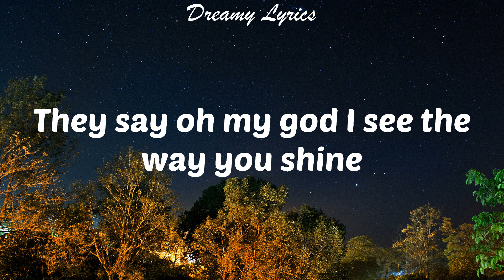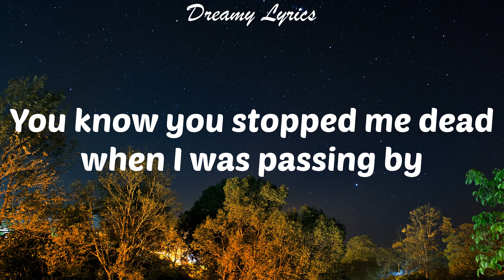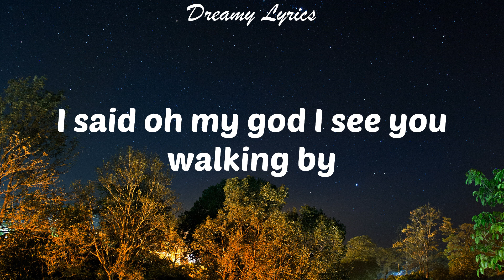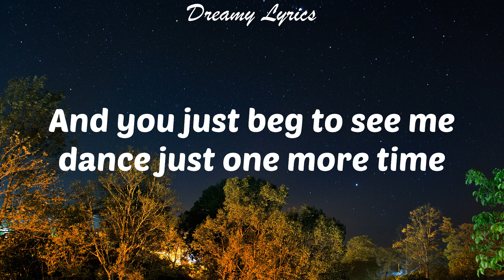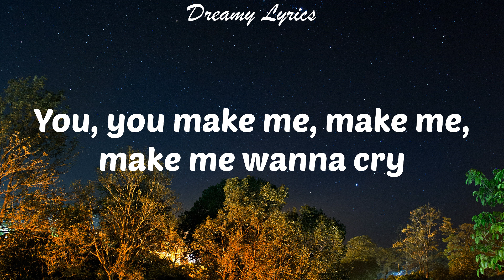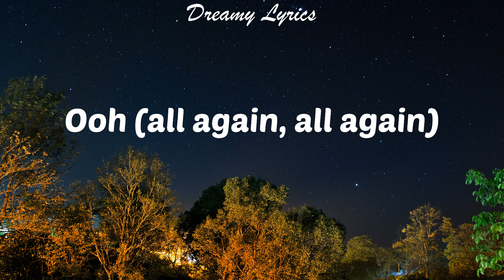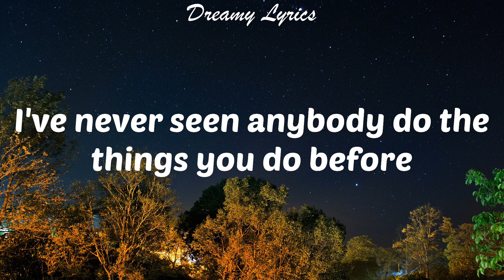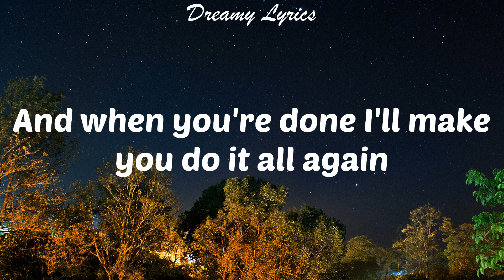Dance Monkey (Lyrics) Tones and I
Lyrics in this video:
They say
They say
They say
All again